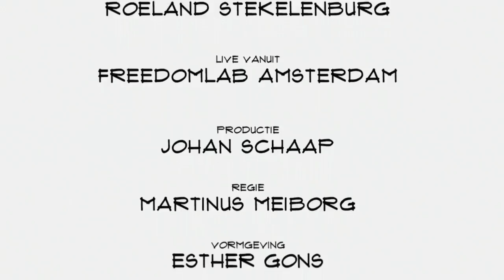Thomas Telkamp (Lacuna Space): " "Voor een paar euro per jaar je containers over de wereld volgen"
Plak een sensor van een paar euro in een container en volg de reis over de wereld met een  satelliet ter grootte van twee pakken melk. Lacuna Space gaat het mogelijk maken. CTO en co-founder Thoams Telkamp vertelt in Top Names over de vorderingen, de mogelijkheden en de enthousiast makende non profit ideeën.